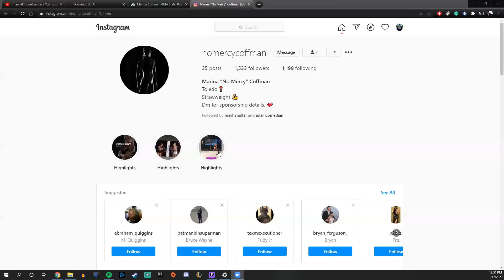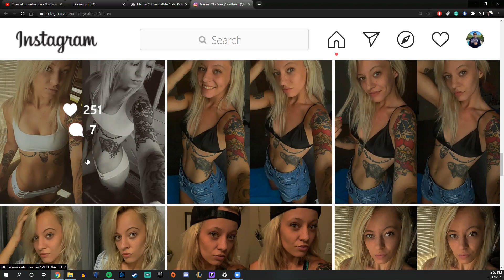MMA ROASTED #551 Vinc Pichel and Marina Coffman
On this episode of The MMA Roasted Podcast, our beloved Vinc Pichel joins Adam, Weendawg, and Greg to recap his UFC 252  win over Jim Miller. MMA fighter Marina "No Mercy" Coffman calls in to talk about her fight career. You do NOT want to miss this one!